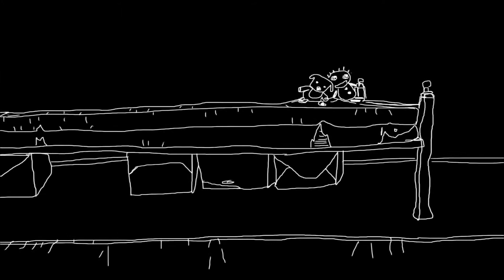sisters diliverance anamatic